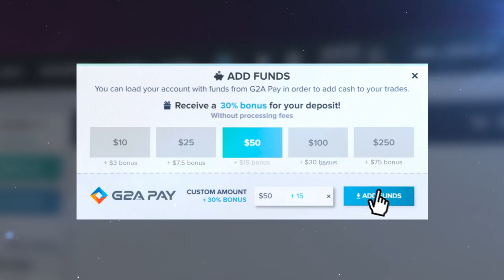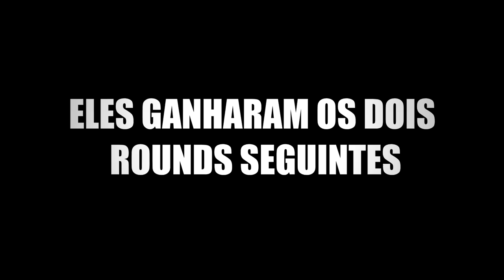AWP MEDUSA DANDO SKILL?! | CS:GO Sonho do Global #7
Peguei a Awp Medusa no meio do competitivo e fiz estrago no time adversário. Sinto que estou perto de upar de patente no CS:GO...